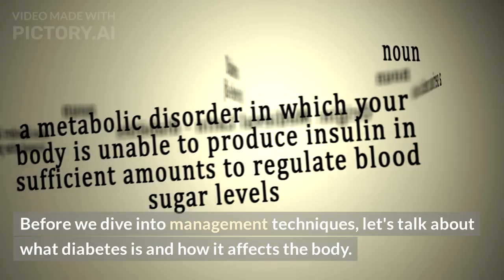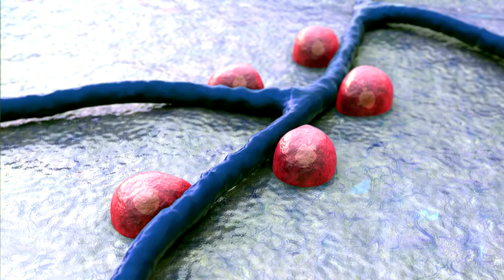Take Control of Your Diabetes Practical Management Strategies.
Discover the keys to improving blood sugar control and overall quality of life. We're here to empower you with the knowledge and tools you need to thrive.

Join us on this journey toward a healthier, more vibrant future. Don't let diabetes hold you back any longer. Your journey to taking control starts here!